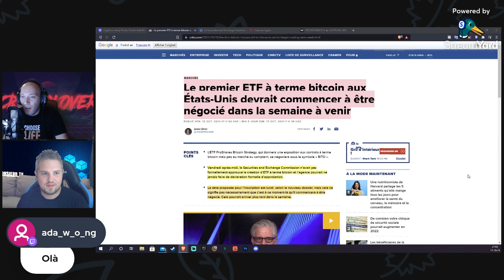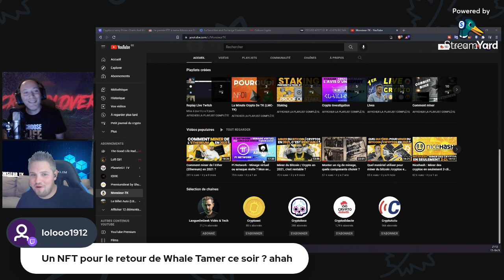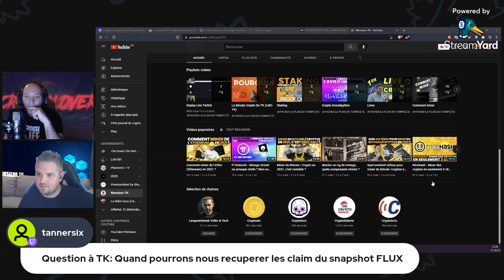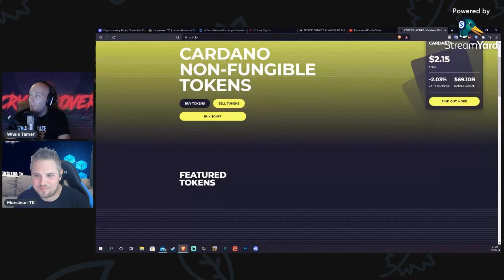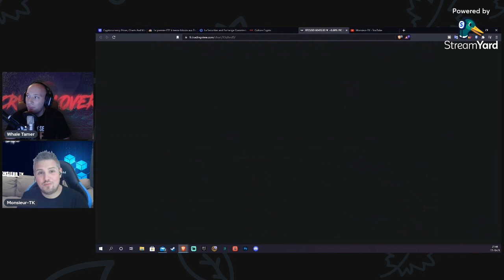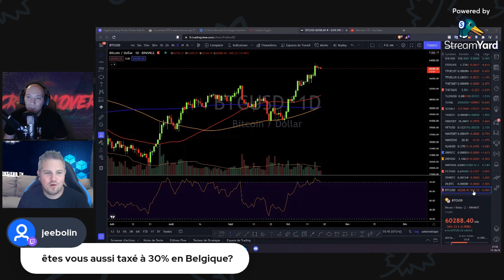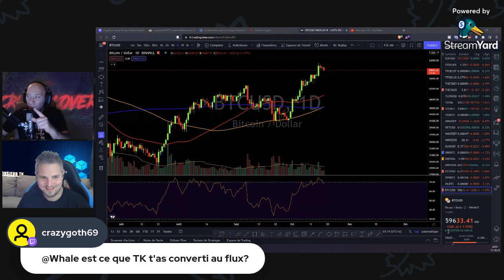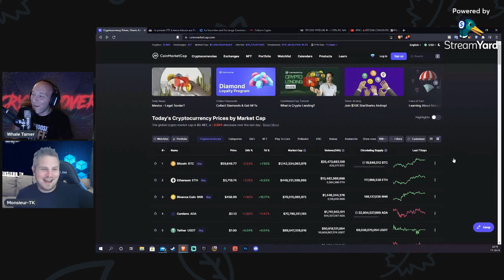GJC:😱 UN ETF BITCOIN ? MONSIEUR TK, PARLONS MINING⛏️!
Cette vidéo est la rediffusion du live du 17.10.21 sur la chaîne Twitch culturecryptotv/

J'y reçois @MonsieurTK, on y parle Bitcoin, crypto, mining !